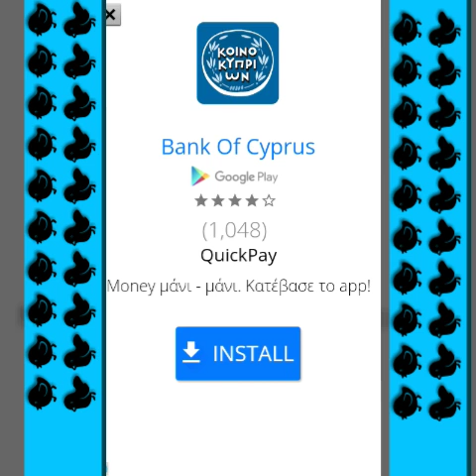Don't touch the spikes,is this hard?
Tell me to the comments to start how to hack sereies. I can show how to hack games